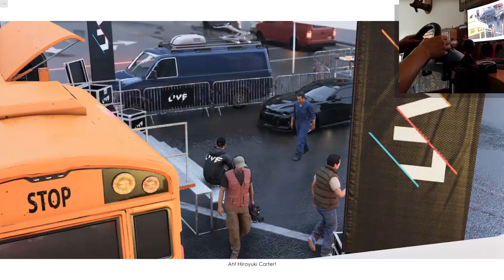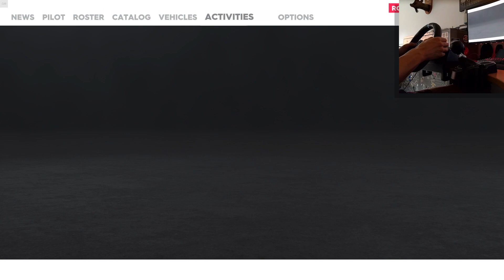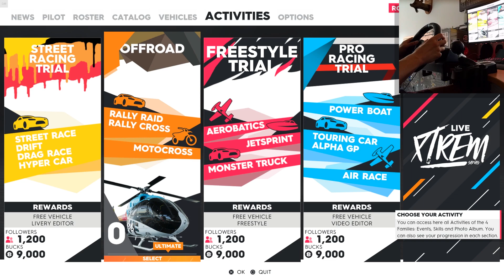The Crew 2 Closed Beta | Part 1 | Wheelcam | PC Gameplay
PC:

OS: Windows 10 Pro
CPU: Intel Core I5-6600
GPU: Asus ROG Strix GTX 1060 6GB
Motherboard: MSI B150 PC Mate
HDD: WD Blue 1TB HDD
SSD: Kingston 240GB SSD
RAM: Kingston Hyper Fury HX 16GB DDR4 2133 Mhz
Power supply: Corsair CX550M
Cooling: Cooler Master Hyper 212 EVO
Case: NZXT S340 Black
Keyboard: Corsair K70 LUX - Red LED
Mouse: Corsair Gaming M65 Pro RGB
Mousepad: CM Storm Swift RX Small
Headphones: Logitech G633 Artemis Spectrum 7.1
Controller: Xbox One controller PC
LED: NZXT Hue+ Black
Main Monitor: Acer Predator Z271bmiphz
Secondary monitor: Samsung T27D390 27 Inch
Speakers: Logitech Z506
Wheel & Shifter: Logitech G29 + Logitech Driving Force Shifter

Laptop:

Model: Lenovo Ideapad Y700-15ISK
OS: Windows 10 Home
CPU: Intel Core I7-6700HQ
GPU: Nvidia Geforce GTX 960M 2GB
HDD: 1TB HDD
SSD: 128GB SSD
RAM: 8GB DDR4 2133 Mhz